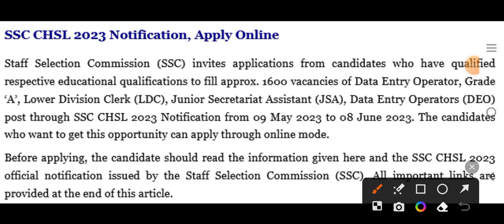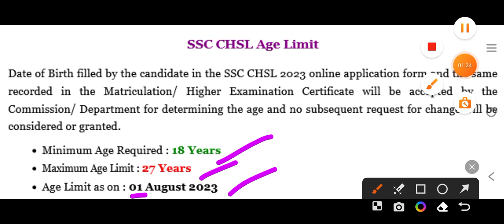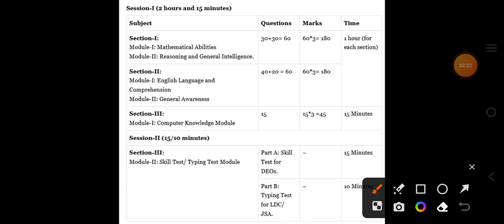SSC,SSC CHSL Apply Online 2023,SSC CHSL Syllabus 2023,SSC CHSL 2023,SSC 10+2 CHSL Online Form 2023